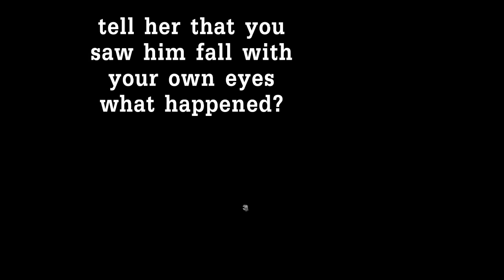Random Divinity: Original Sin 2 Bullshittery (part 3)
Highlight from our first Divinity playthrough, streamed between January and May 2018.
The third part of a the series.

Divinity: Original Sin 2 soundtrack by Borislav Slavov
Editor - SovietWomble
0:39 , 2:50, 6:55, 19:04, 20:24 - art by TwistieZ
1:29, 4:54 art by NervousHawk
17:22 art by BewBewDingo
17:22 - Narration by Amelia Tyler